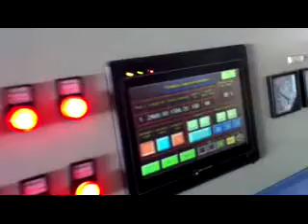3.0x1600 Cut to Length Line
ZONHAICO